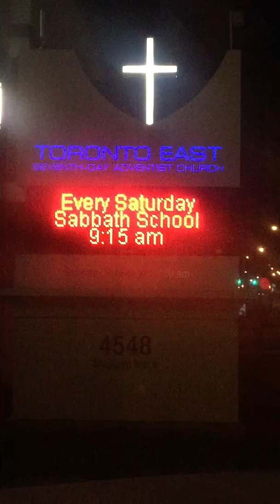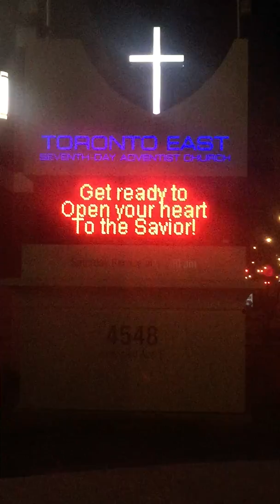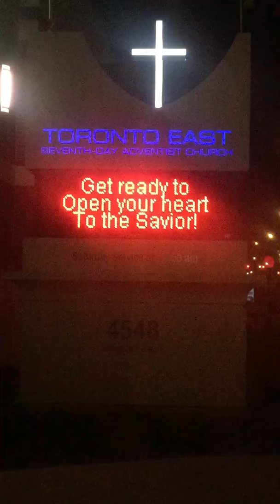Upcoming events at the Toronto East Seventh-day Adventist Church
Upcoming events at the Toronto East Seventh-day Adventist Church as of April 9, 2016